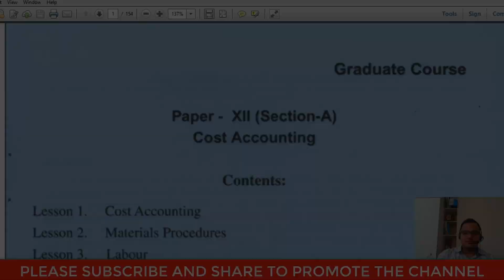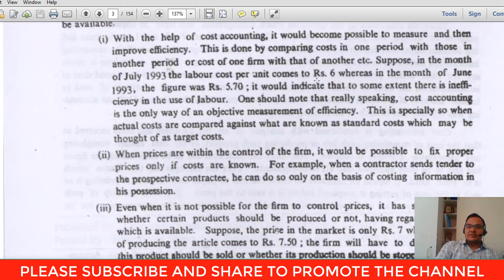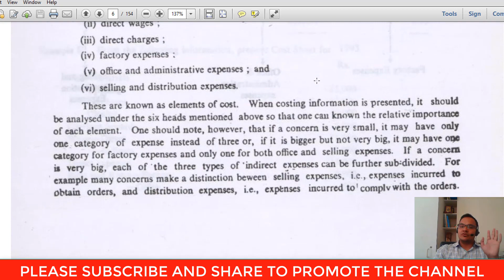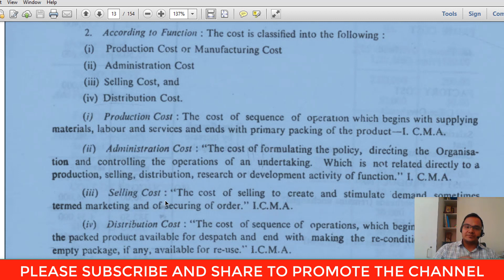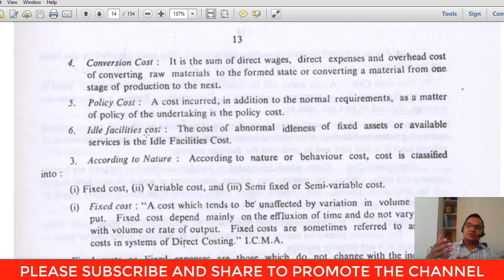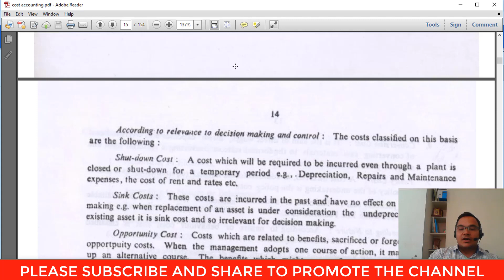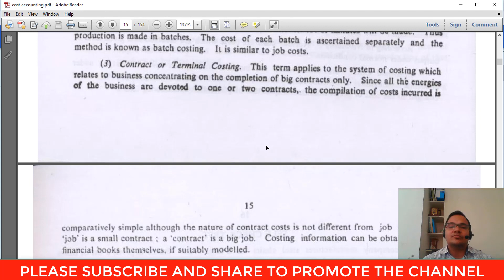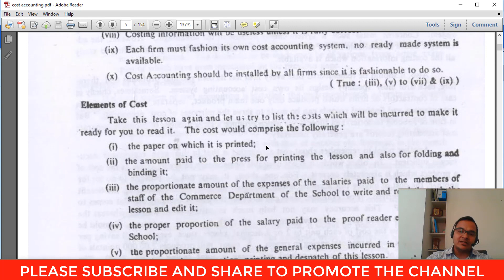Cost Accounting II B.Com II Lesson 1 II Introduction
nitingoelclasses nitingoel costing costinglectures costingnitingoel B.com BBA Mcom MBA Entranceexam cost accounting syllabus Lesson 1 Understand the basic theory of Cost, Elements, Classification, and costing methods.